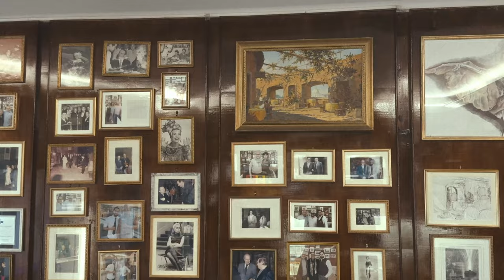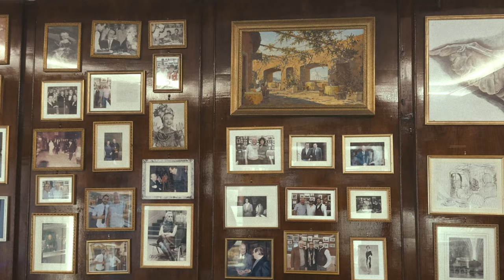I was wrong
Another short film that I entirely shot on my iPhone during my stay in Rome.

''the real superpower.''
Inspired by dialogue from After Life (TV Series) directed and written by Ricky Gervais